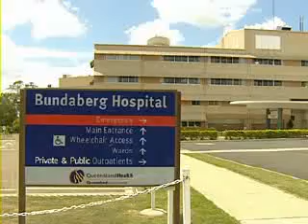Embryo Tranaplant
Send up Dr Patel Bunderberg Hospital (Dr Death)  Takes on Embryo Tranaplant

NOTE: This video is one of many un-wanted Refugees from the long defunct Google Videos. Originally posted between 2008/2011 now seeking asylum on YouTube!